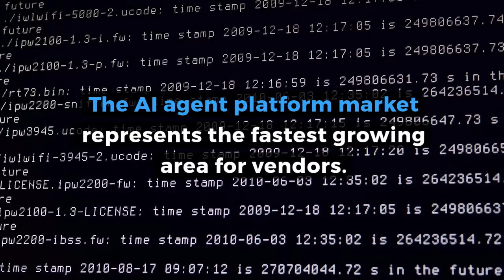Artificial General Intelligence (AGI) Market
To learn more about the artificial general intelligence market, go

Also known as Artificial General Intelligence (AGI), General Purpose Artificial Intelligence represents silicon-based Artificial Intelligence (AI) that mimics human-like cognition to perform a wide variety of tasks that span beyond mere number crunching. Whereas most current AI solutions are limited in terms of the type and variety of problems that may be solved, AGI may be employed to solve many different problems including machine translation, natural language processing, logical reasoning, knowledge representation, social intelligence, and numerous others.

Unlike many early AI solutions that were designed and implemented with a narrow focus, AGI will be leveraged to solve problems in many different domains and across many different industry verticals including 3D design, transforming customer service, securing enterprise data, securing public facility and personnel, financial trading, healthcare solution, highly personalized target marketing, detecting fraud, recommendation engines, autonomous vehicles and smart mobility, online search, and many other areas. AGI is rapidly evolving in many areas. However, scalability remains a challenge until that 2023 timeframe.

Artificial General Intelligence (AGI) Market: General Purpose Artificial Intelligence, AI Agent Platforms, and Software 2018 – 2023 evaluates the Artificial General Intelligence market including leading companies, services potential, technology integration, and application ecosystem. The report also analyzes the AI agent market and the relationship between General Purpose AI with other technologies including edge computing, 5G networks, and Blockchain. The report provides forecasts for the Artificial General Intelligence market by application and industry verticals, globally and regionally. The report also estimates the AI agent driven market for software and platform globally and regionally along with AI embedded deployment forecasts for IoT devices, semiconductors, and software.